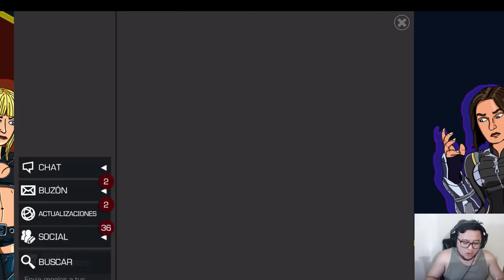10x INTENTOS POR ENCANTADORA DE 7 | ¡PROMETE SER TOP DEFENSOR! | MCOC